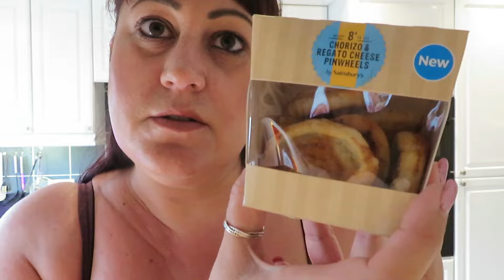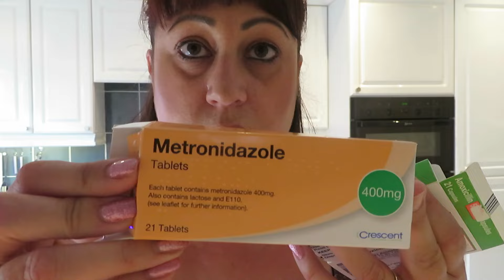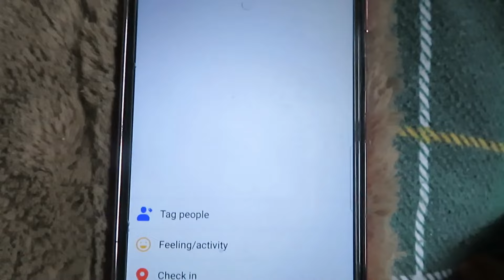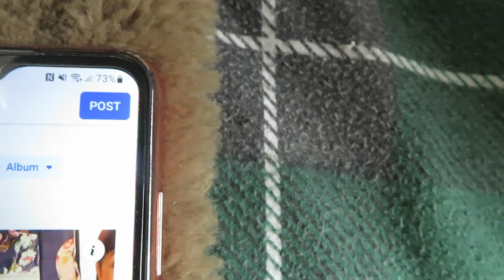THE WEEKLY | BEACH HUT WEEK | ADHESION NIGHTMARE | OPEN AIR CINEMA TRIP!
Hello my lovelies! This week was beach hut week! Every August my Mum and Dad rent a beach hut at Frinton for a week. I went down Sunday, Tuesday and Thursday for some relaxation. It was much needed as on Friday I became very unwell with an adhesion flare up in my abdomen. I am on two lots of strong anti biotics but it is taking a long time for the infection to go down. On Wednesday evening, we went to an open air cinema to watch Top Gun Maverick with Ang and Simon. It was so amazing and would defintiely do another one.